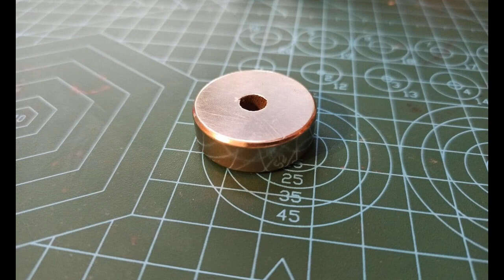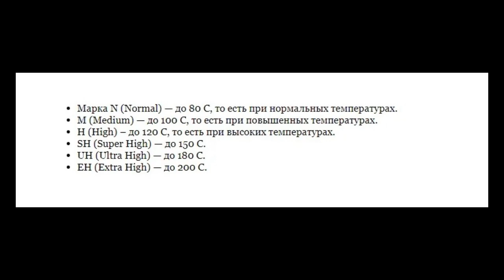Неодимовый магнит – как он устроен и где используется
Вы наверняка слышали про так называемые супер-магниты, которые еще называются неодимовыми. А вы знаете где их лучше всего использовать и как получаются такие сильные магниты? Нет? Тогда я сейчас вам все подробно расскажу. Итак, поехали.